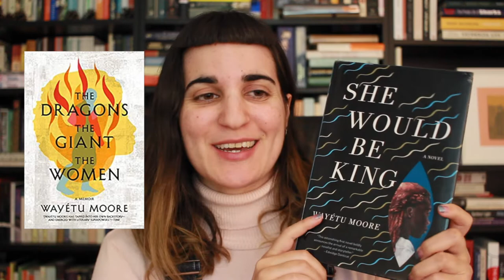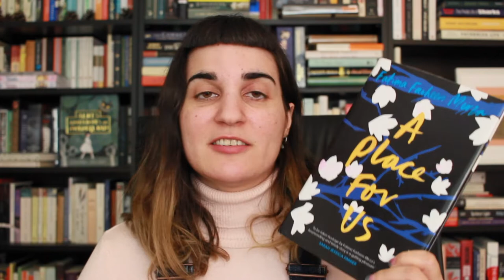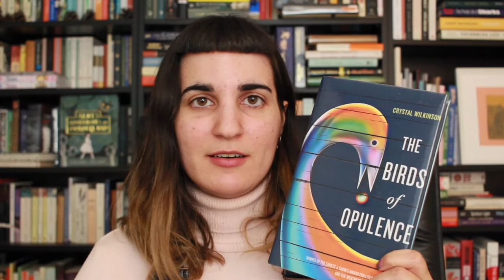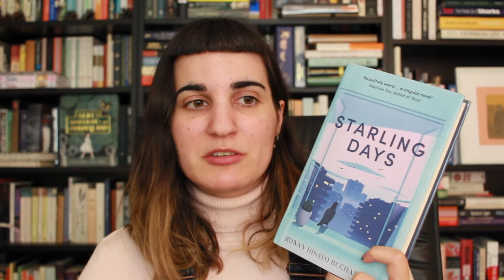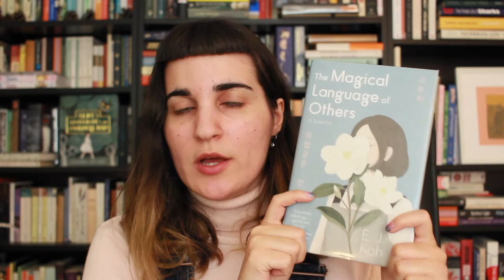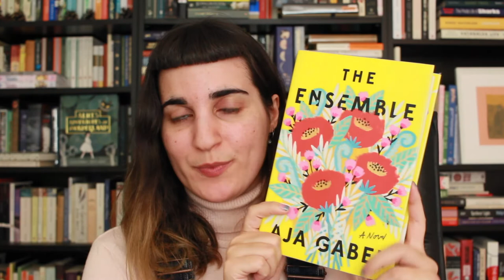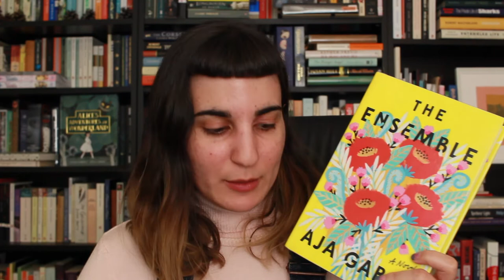Library Bookhaul | July 2020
Some of my most recent check-outs from the library, apparently I’ve been really drawn to mental health/illness related stories?

BOOKS MENTIONED
She Would Be King - Wayétu Moore
Severance - Ling Ma
A Place for Us - Fatima Farheen Mirzah
The Bird of Opulence - Christen Wylkinson
Inferno - Catherine Cho
Too Much and Not the Mood - Durga Chew-Bose
Starling Days - Rowan Hisayo Buchanan
The Magical Language of Others - E.J. Koh
The Ensemble - Aja Gabel